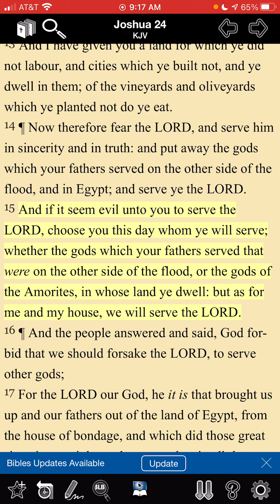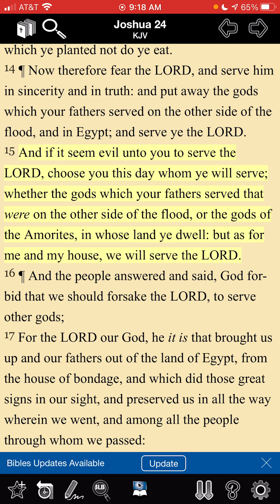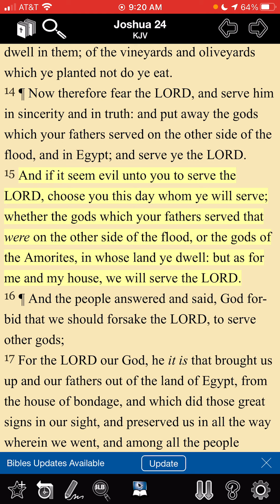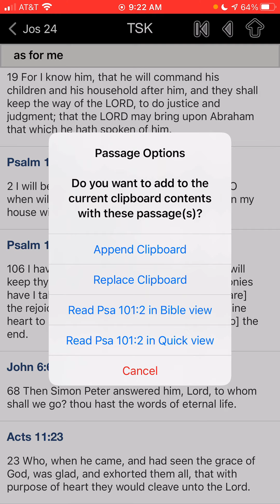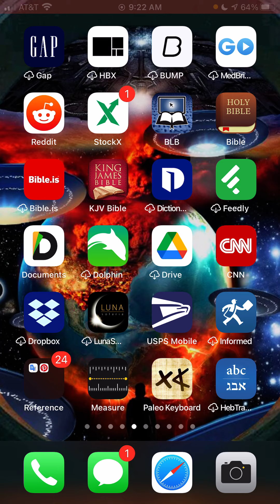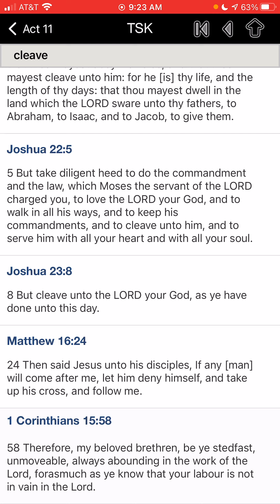“but as for me and my house, we will serve the 𐤉𐤄𐤅𐤄 𐤅 𐤉𐤄𐤅𐤔𐤏.”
Joshua 24:15 (KJV) And if it seem evil unto you to serve the LORD, choose you this day whom ye will serve; whether the gods which your fathers served that [were] on the other side of the flood, or the gods of the Amorites, in whose land ye dwell: but as for me and my house, we will serve the LORD.